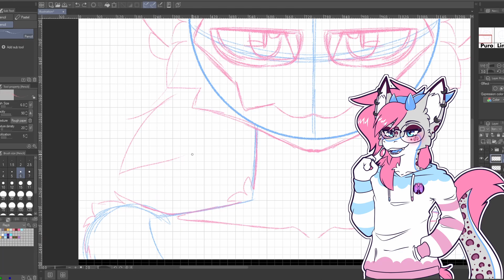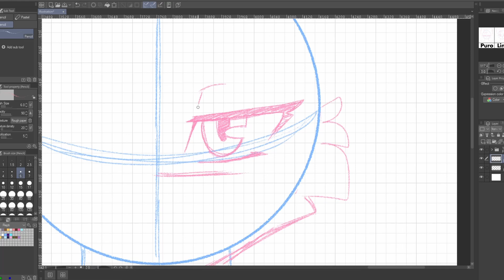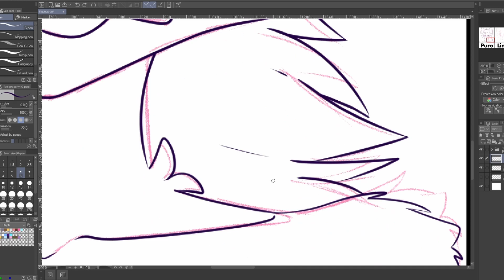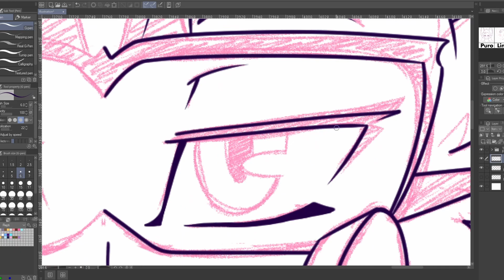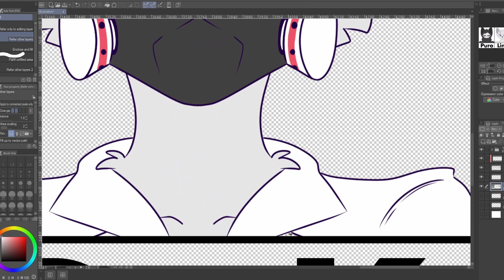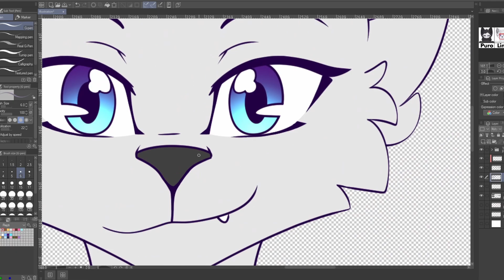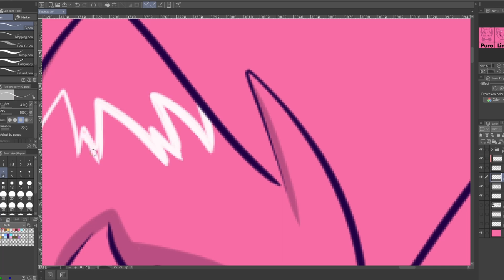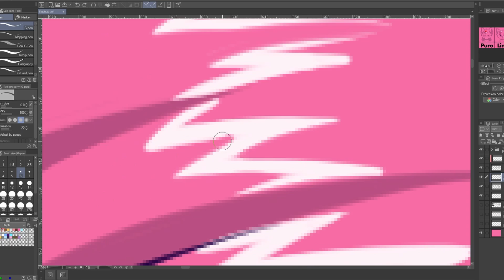3 Changed characters in my style | Speedpaint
I decided to make a speedpaint where I draw Puro Lin and Dr.K from Changed in my style UwU

Have a wonderful day, a wonderful night, a wonderful everything 'cause you deserve it you cuties, and no reverse card!
Please, I speak only french and english so speak in one of these language or i won't read the comment or answer it, thanks.
Hateful comments will be removed as soon as I see them.